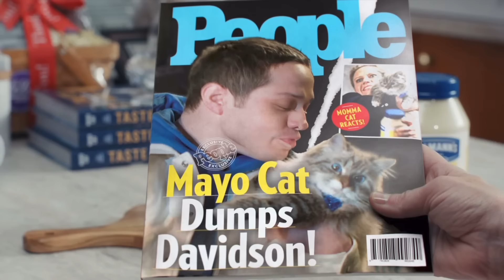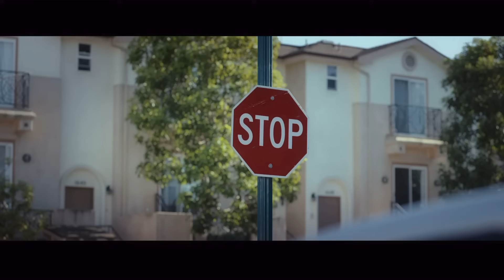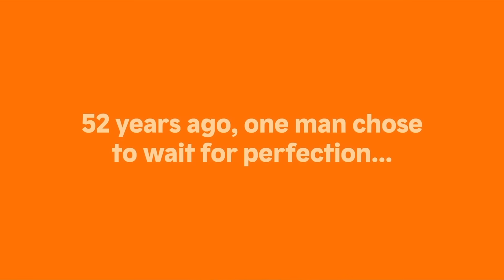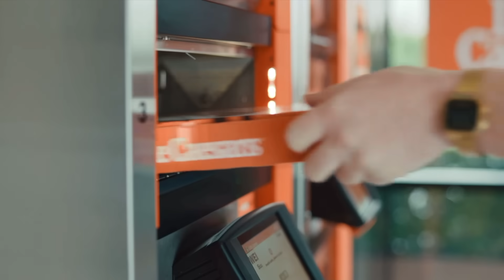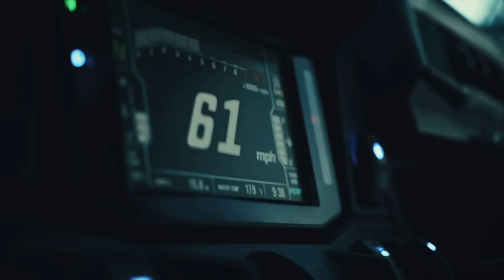Big Game TEASERS Super Bowl Commercials 2024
Super Bowl 58 Big Game teaser trailer Commercials for 2024. Best Funny Super Bowl Commercials of all Time

Support Me !!

Timecode

0:00 Intro
0:05 Hellmann's Cat Mayo Commercial
1:00 Door Dash Big Game Commercial
1:30 Progressive Insurance Commercial Bank Robbery
2:00 Doritos Big Game Teaser Commercial
2:30 Geico Black Hole Commercial
3:00 Reeses Big Game Commercial Tennis
3:30 Miller Lite Big Game Commercial
4:13 Oreo Kris Jenner Big Game Commercial
4:43 Popeyes Leslie Chow Commercial
4:58 Uber Eats Big Game Commercial
5:34 Little Caesars Big Game Commercial
6:18 Bud Light Big Game Commercial
6:48 Subway Big Game Commercial Foot Long Cookie
7:03 Kawasaki Big Game Commercial
7:48 Michelob's Ultra Super Bowl Big Game Commercial

Hashtag Keywords